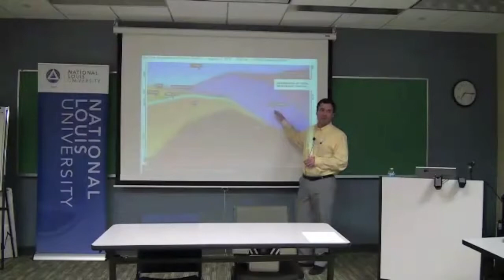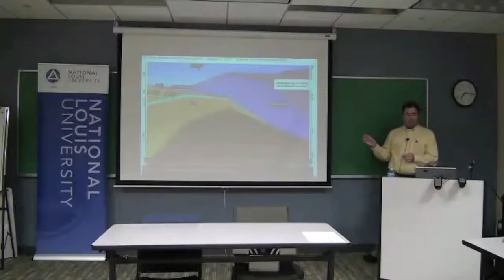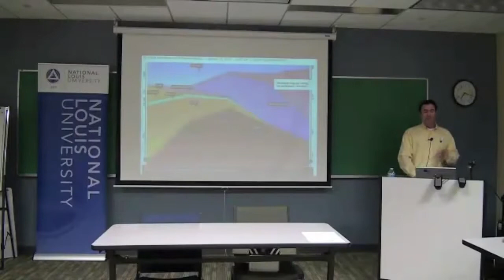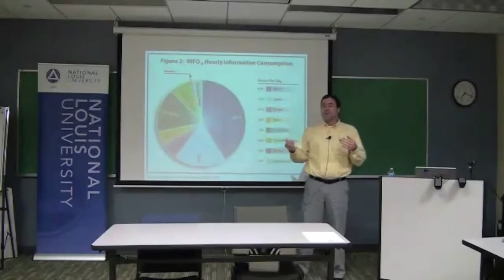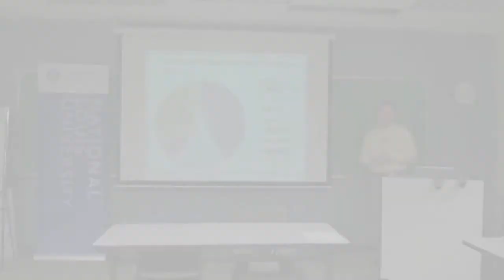Growing Internet Trends 2014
If the United States invented the World Wide Web, why do we fail in terms of bandwidth and other basic areas? This video addresses both how the WWW has changed overtime and why we need to stay competitive for users, such as students.